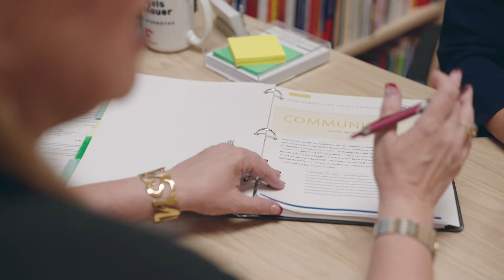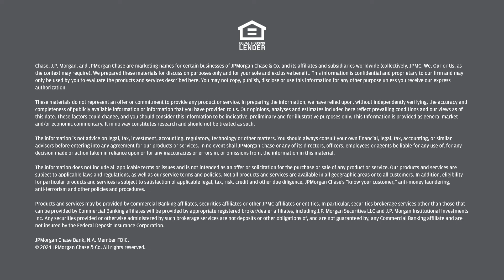Welcoming Home Girls Inc. of San Antonio | J.P. Morgan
Girls Inc.’s 25,000 square-foot campus gives the nonprofit its own space where it can “inspire all girls to be strong, smart and bold.”